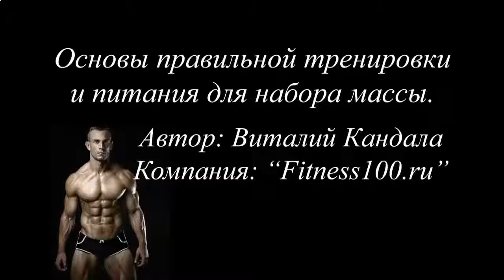КАК БЫСТРО НАКАЧАТЬ КУБИКИ ПРЕССА